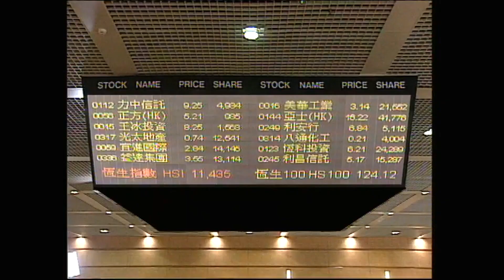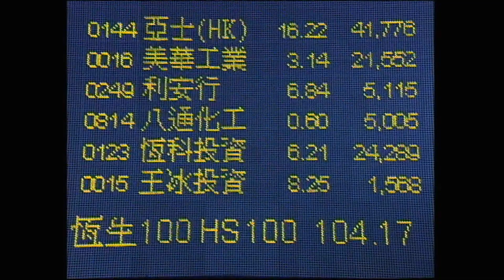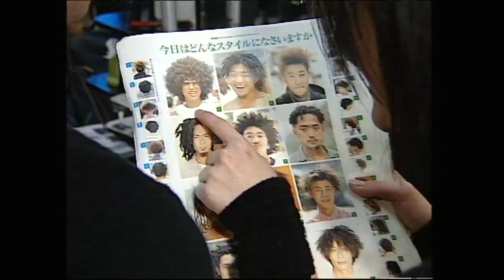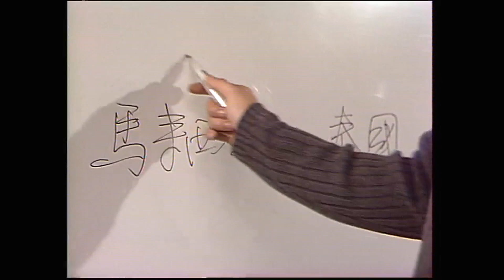Cuộc Chiến Thế Kỷ 2000 Tập 22 [Phim Bộ Hồng Kông ATV Xưa Hay Nhất]